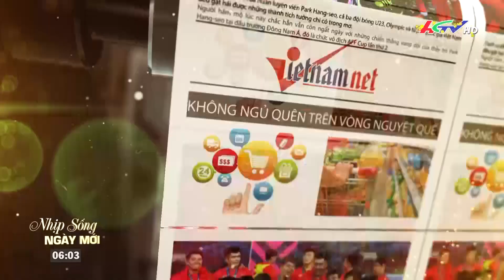Ấm lòng hình ảnh giám đốc cùng xếp quà tết cho công nhân | NHỊP SỐNG NGÀY MỚI 15/01/2023